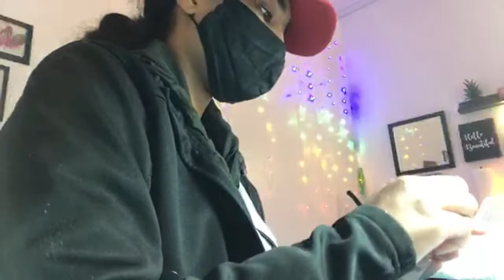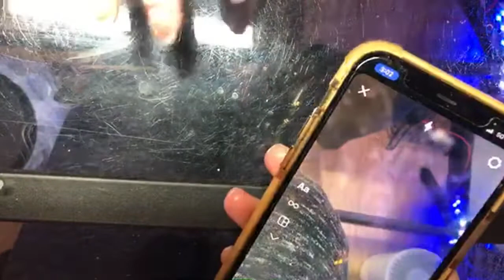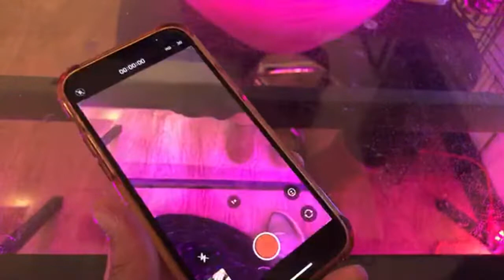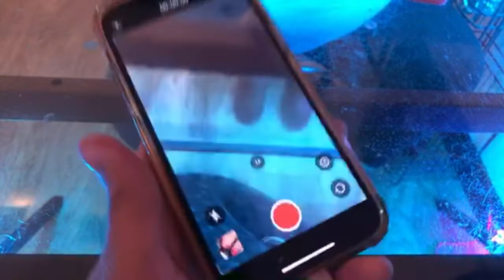SOAK OFF AND JUNK SET!!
Full process of soak off and junk set!